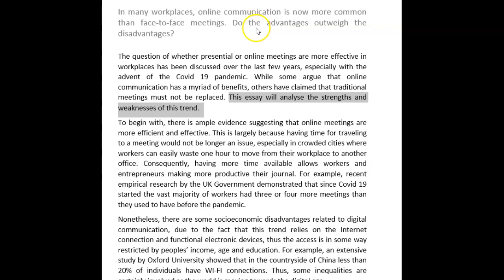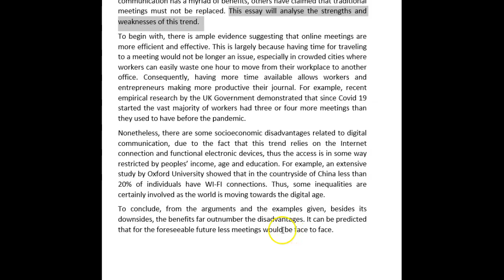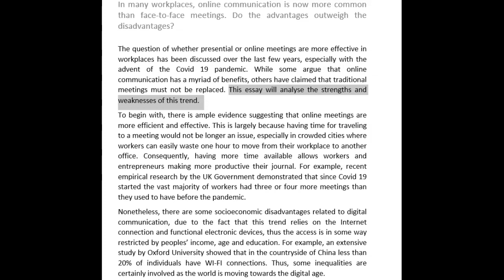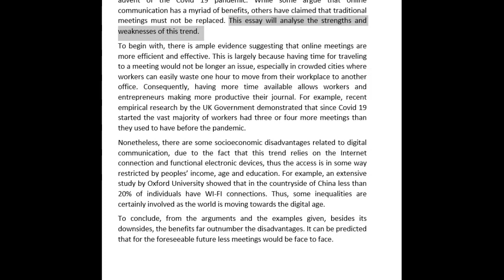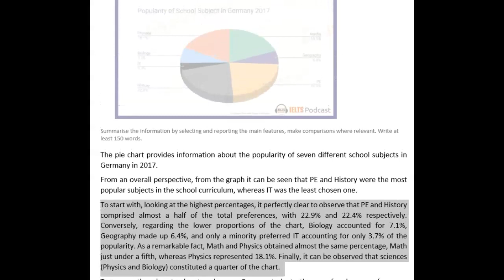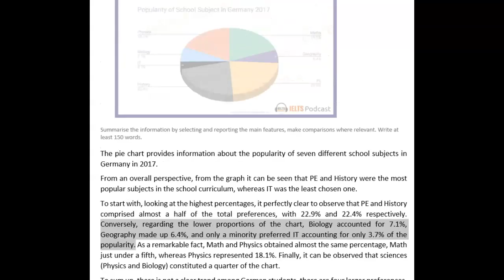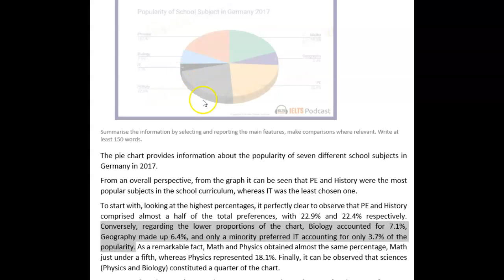IELTS Essay Correction - Josefa - lovely!!